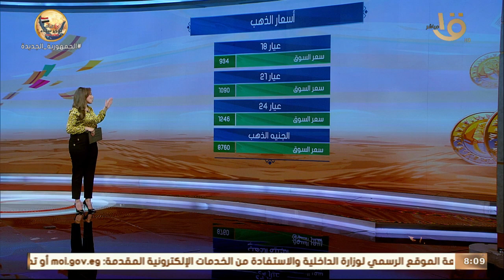صباح الخير يا مصر | تعرف على أسعار الذهب والعملات وحالة الطقس اليوم